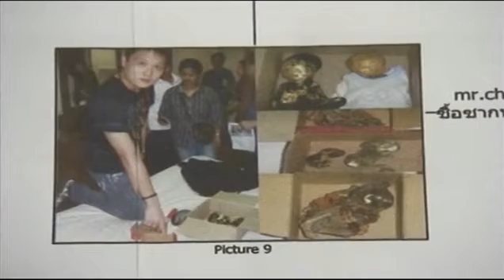Thai police arrest man with suitcase full of gold plated babies set to be used in black magic ritual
A British citizen has been arrested in Bangkok after six foetuses were found stuffed into travel bags.
Hok Kuen Chow, 28, a Briton born in Hong Kong of Taiwanese parents, was held in the city's Yaowarat area after police received a tip-off.
He is suspected of trying to smuggle the foetuses -- from two to seven months -- back to Taiwan to sell to wealthy customers online.